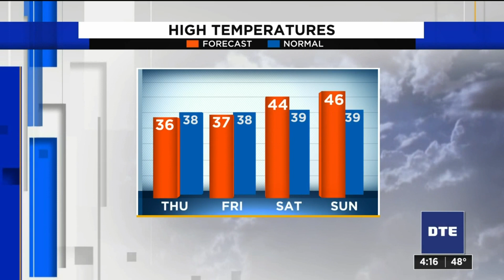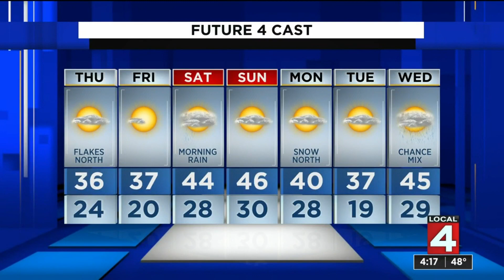Metro Detroit weather forecast Feb. 24, 2021 -- 4 p.m. Update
Early sunshine and gusty southwest winds boosted temperatures to the 50s for the Metro Zone. Even though temperatures take a step backward for Thursday and Friday, we'll be back to unseasonably mild weather this weekend.